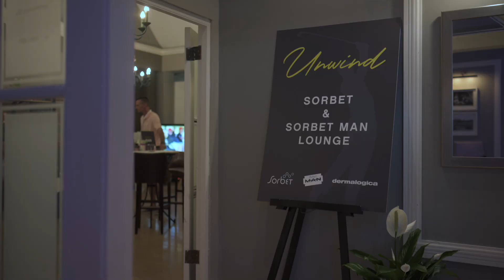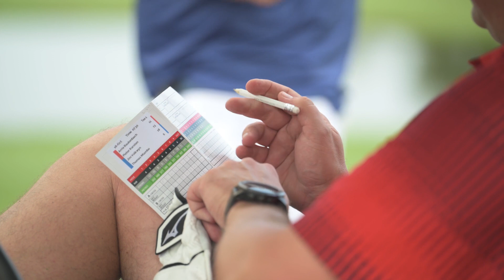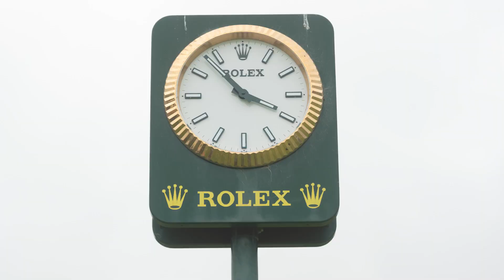bcx supersport shootout 22 wrap 1080p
2022 Wrap